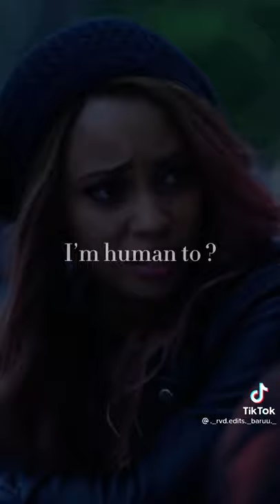Marry her anyway 😍😩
Support me whit like and sub 🙏🏻